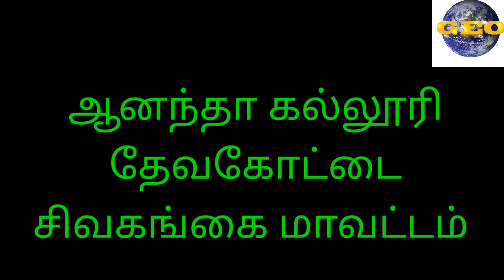கிறிஸ்து அரசர் பெருவிழா திருப்பலி|ஆனந்தா கல்லூரி| தேவகோட்டை| சிவகங்கை மறைமாவட்டம்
Christ the King feast